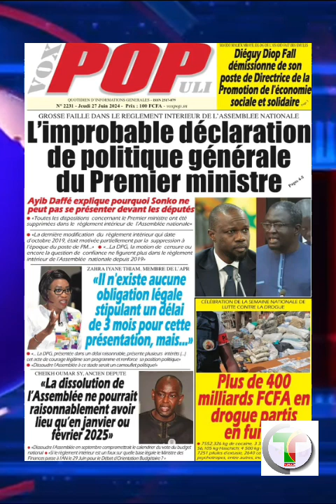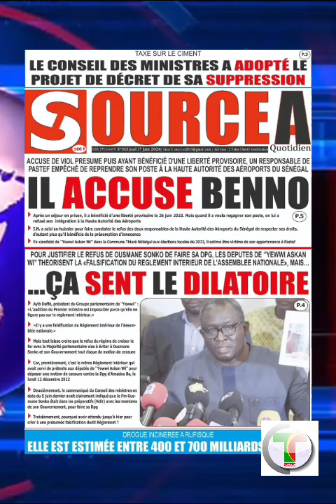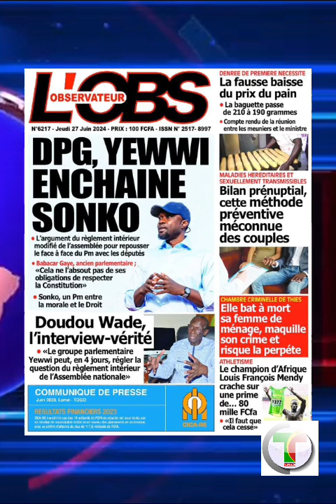Revue de presse du 27 juin par Mamadou Mouhamed Ndiaye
Revue de presse du 27 juin 2024 par Mamadou Mouhamed Ndiaye RFM